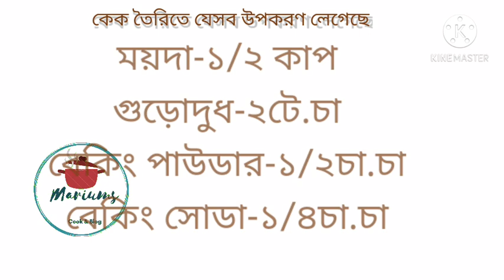ইব্রাহীমের বার্থডে স্পেশাল ভ্লগ||সারপ্রাইজ গিফট দেখে ইব্রাহীম কি করলো||ওকে আমরা সবাই কি গিফট দিলাম😍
আসসালামু আলাইকুম, mariumscook #&blog, এর আজকের আয়োজনে আপনাদের স্বাগতম।আজকে আপনাদের সাথে কোনো রেসিপি শেয়ার করছি না,আজকে শেয়ার করছি একটি ভিন্নধর্মী ভিডিও।